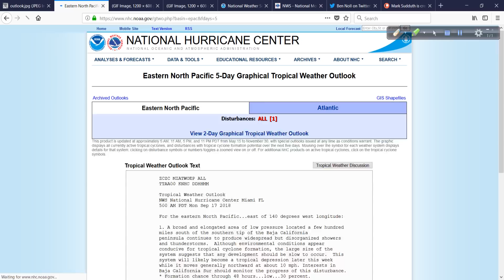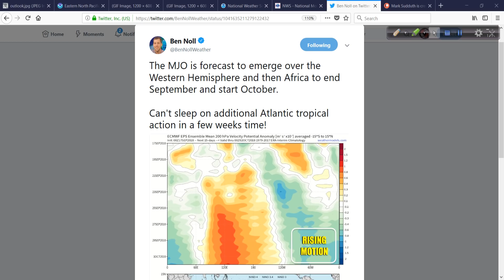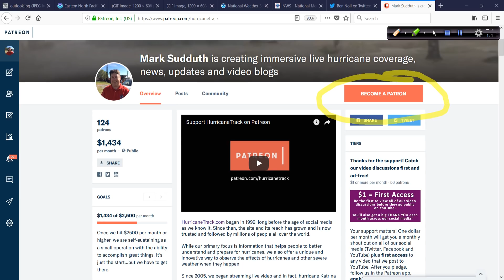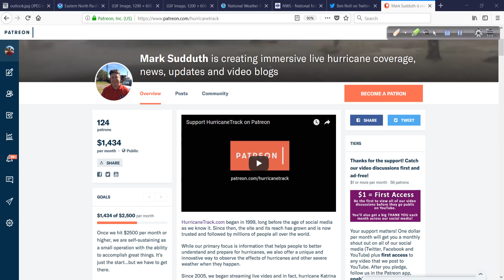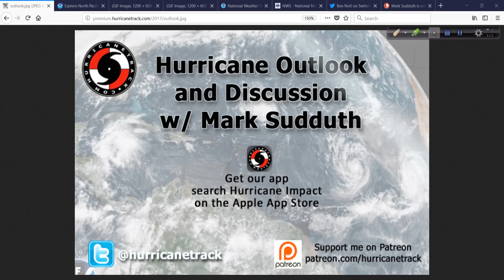Hurricane Outlook and Discussion for September 17, 2018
A look at the latest goings on in the tropics as we continue to deal with Florence and the record amounts of rain and flooding.

I want to also thank you all for the support you have shown me - it's not just the financial side, that obviously helps me to do this for a living, but it's the positive feedback and comments that you leave. I see them all - even if  I cannot respond to them all. Thank you.